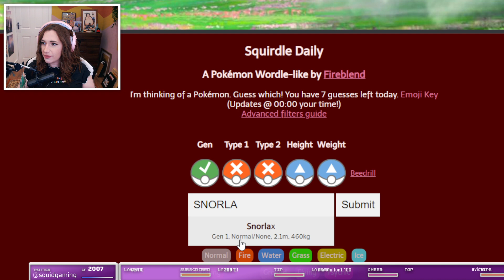Huge gamer moment!